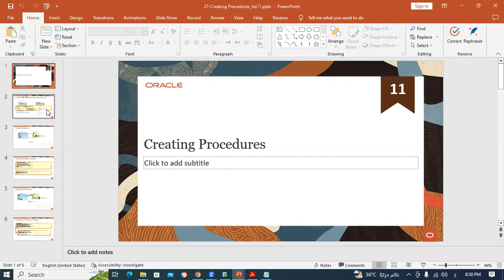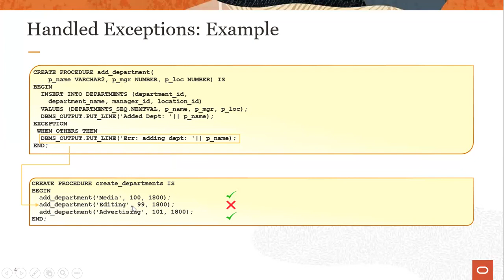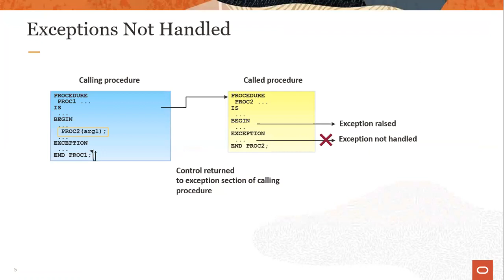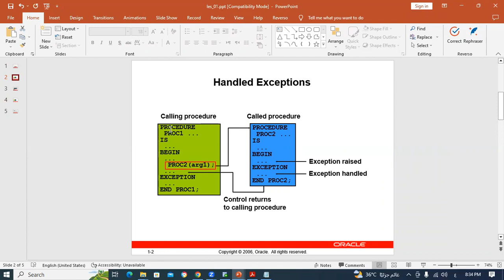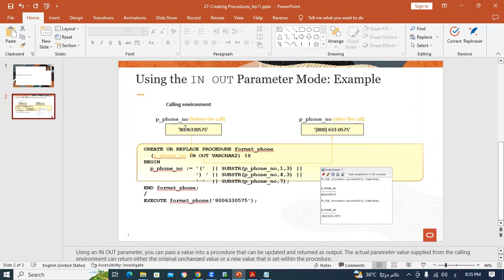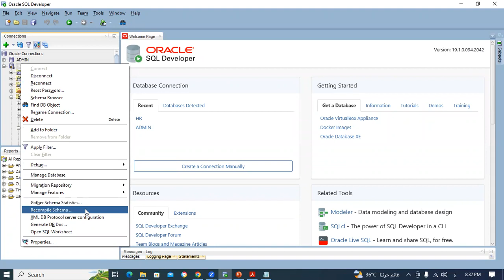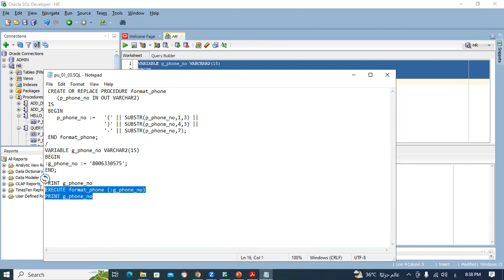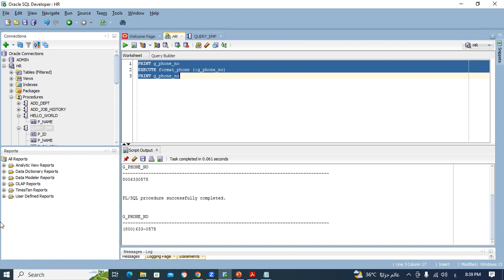27-Oracle PL/SQL (Creating Procedures Part 3) By Eng-Helal Ahmed | Arabic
27-Oracle PL/SQL (Creating Procedures Part 3) By Eng-Helal Ahmed | Arabic